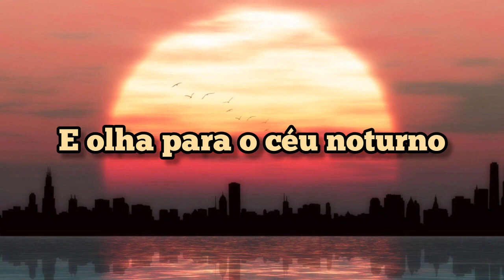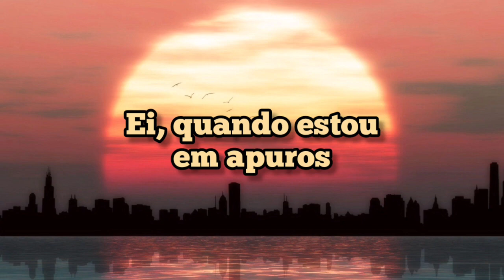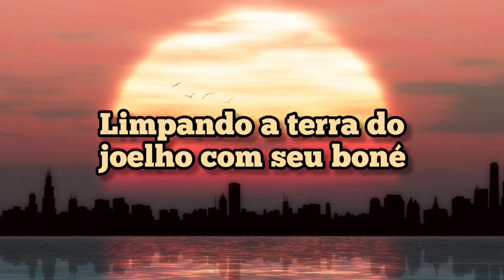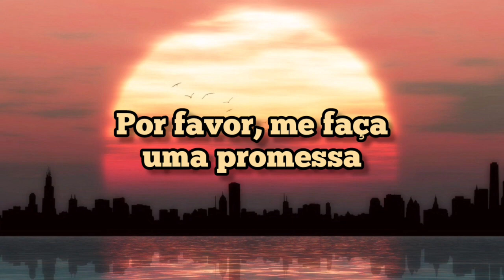Yoshimi Iwasaki - Yakusoku (Tradução PT-BR)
Yoshimi Iwasaki - Yakusoku
Album: Cruise (1986)